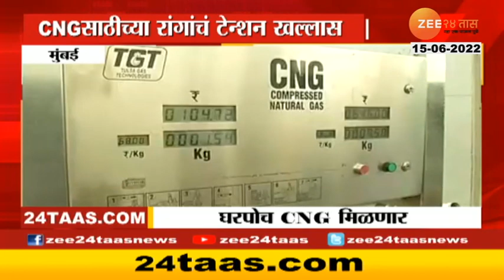CNG Filling At Your Door Steps In Rising Fuel Price | 15 June 2022